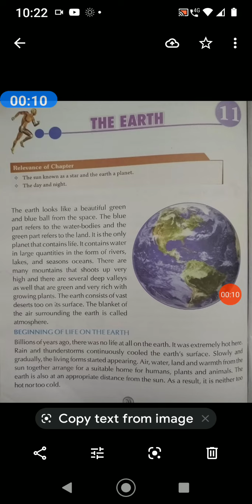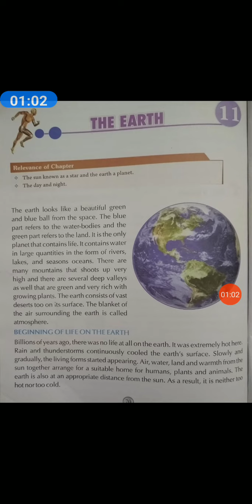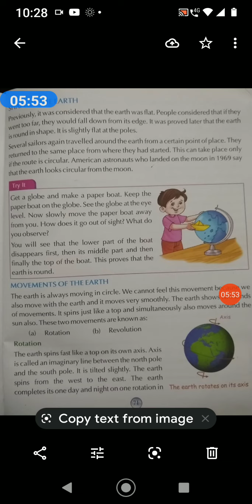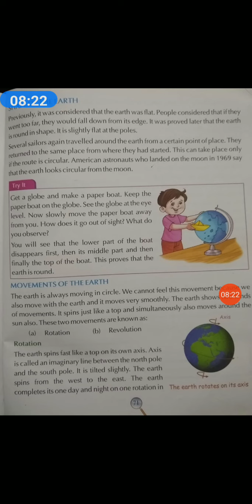3 Science chapter 11 The Earth SPS